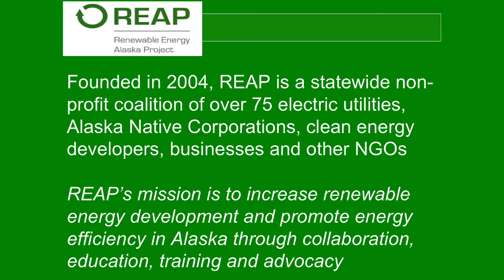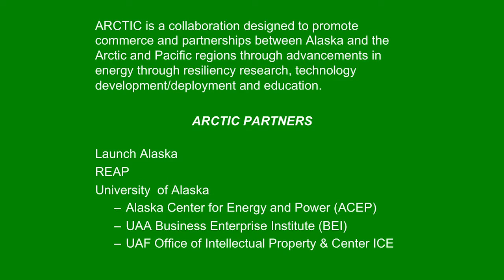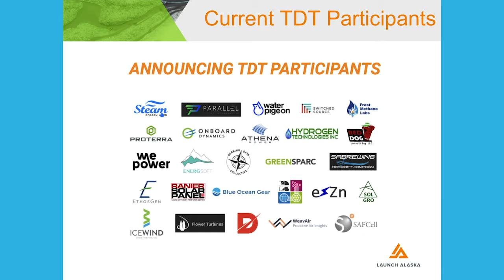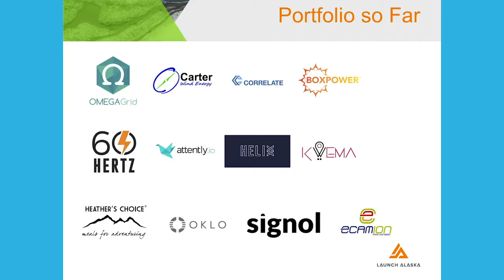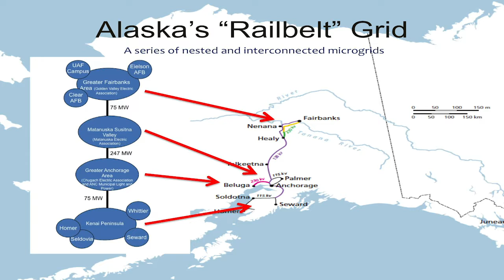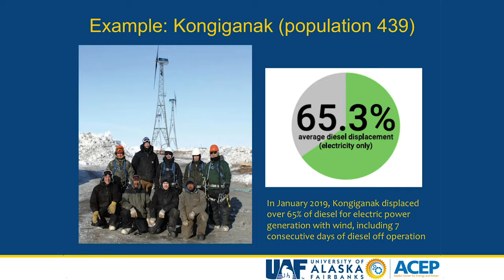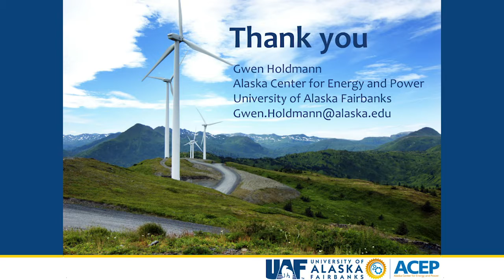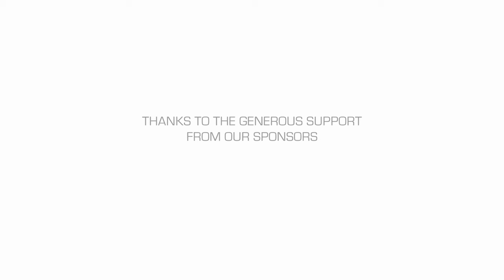Fall Energy Speaker Series - Building a Clean Energy Economy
Hear from Chris Rose (Executive Director, REAP), Isaac Vanderburg (Launch Alaska), and Gwen Holdmann (ACEP) on how they are working independently and together to build a clean energy economy in Alaska.